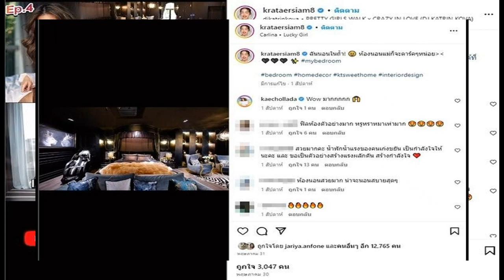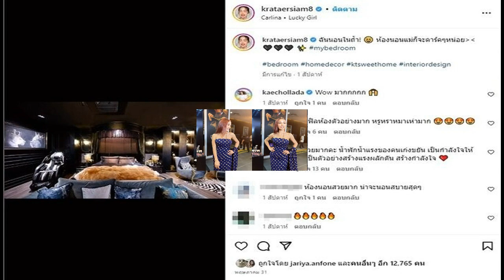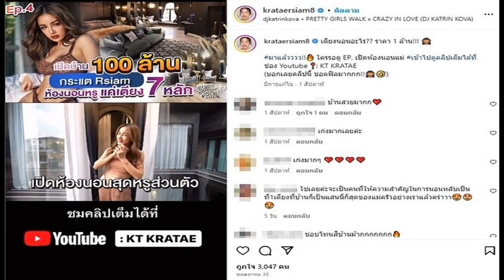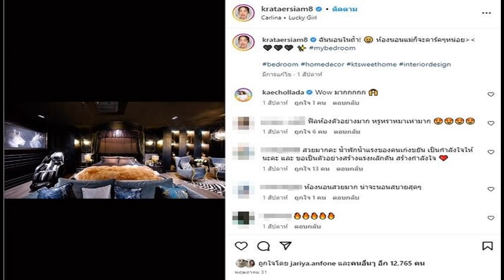เบสท์ โต้เซ็กซี่ประชด ตงตง มูฟออนอดีต ไม่ติดร่วมงาน รับชอบคนดูดี มีคนจีบ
คิดว่าจะเจอที่งานนี้ไม่ติดร่วมงานได้ เบสท์ โต้เซ็กซี่ประชด ตงตง มูฟออนไม่อยากพูดถึงอดีต ยอมรับชอบคนดูดี ตอบมีคนจีบ?
มูฟออนได้แบบ100 เปอร์เซ็นต์แล้ว หลังจากที่นักแสดงและยูทูบเบอร์สาว เบสท์ รักษ์วนีย์ คำสิงห์ เลิกรากับแฟนหนุ่ม ตงตง กฤษกร กนกธร

ล่าสุด วันที่ 12 มิ.ย. เบสท์ เดินทางมาร่วมชมรอบปฐมทัศน์ละครเวที “พิษสวาท เดอะมิวสิคัล” ที่ เมืองไทยรัชดาลัยเธียเตอร์ ก่อนเข้าชมการแสดงเธอได้เปิดกับสื่อมวลชนว่าตอนนี้ชีวิตแฮปปี้สุดๆ ไม่อยากพูดเรื่องเก่า พร้อมทั้งชี้แจงเรื่องที่ถูกแซะว่าเดี๋ยวนี้พยายามเซ็กซี่เพราะประชดแฟนเก่า
“ตอนนี้แฮปปี้ดีค่ะ เราพูดถึงปัจจุบันดีกว่า ก็คือมูฟออนแล้ว”

ประเด็นตงตงยกทีวี ที่คนให้ความสนใจ?
“หนูไม่อยากพูดถึงอะไรพวกนี้แล้ว ทุกอย่างก็อย่างที่ทุกคนทราบกันดี
ของเขายังอยู่ในบ้านอีกเยอะไหม?
“อันนี้ต้องไปถามเขา เพราะไม่ได้อยู่ตอนที่เขาเก็บ

แล้วตอนนี้ใจเราเป็นยังไง?
“แฮปปี้มากค่ะ คือตอนแรกอ่ะหนูคิดว่าจะเจอเขาที่งานนี้นะคะก็คิดว่าร่วมงานได้ ไม่ติดอะไรเจอได้ค่ะ ส่วนเขาเราไม่รู้ ก็ถ้าเจอ เจอได้ค่ะ
เจ็บใจไหม?
“ไม่ ไม่ค่ะ โฟกัสปัจจุบันแล้วก็อนาคต”

หลายคนมองว่าเราเป็นคู่ที่หวานมาก เห็นภาพเก่าๆมันเสียดายหรือรู้สึกยังไง?
“มันก็น่ารักดียิ่ง กลับไปดูรูปเก่าเก่าที่เห็นแฟนคลับแชร์มันก็น่ารักดี คือเรามูฟออนแล้วเราก็สามารถเจอได้หมด ดูได้เห็นได้ไม่รู้สึกอะไรแล้ว”

ความรักที่ผ่านมามันให้อะไรเราบ้าง?
“ก็ให้ แต่มันไม่ใช่ว่าเราจะต้องบูลลี่คนใหม่ เราก็ไปเรียนรู้คนใหม่ดีกว่าค่ะ ส่วนคนเก่าก็ส่วนคนเก่า
มีใครแนะนำให้ไหม?
“พี่ๆต้องแนะนำหนู
คนจะมองว่าสเปกเดิมเราชอบคนหล่อ?
“ไม่ค่ะจริงๆไม่ใช่เป็นคนที่ชอบคนหล่อหรือว่าขาวอะไร แต่ถามว่าหล่อไหมก็แบบดูดีมันก็ปฏิเสธไม่ได้
หลายคนมองว่าเซ็กซี่ขึ้นเพราะประชดตงตง
“ไม่ค่ะ ทะเลหนูอยากไปตั้งนานแล้ว อยากไปตั้งแต่ตอนมีแฟนแล้ว แล้วตอนนี้ก็ไปกับเพื่อน
สุดท้ายแล้วมีคนเข้ามาจีบบ้างไหม?
“ไม่บอก(แสดงว่ามี?) ไม่บอกค่ะ(ยิ้มหัวเราะ) ไม่มีหรอก ไม่มีค่ะ เราค่อยๆไปไม่รีบ
สเปกเราเป็นแบบไหน?
“ไม่ได้ฟิกว่าจะต้องเป็นแบบไหนใครก็ได้ค่ะ